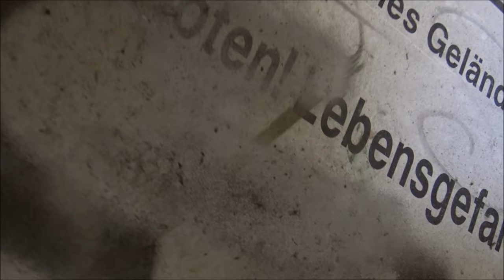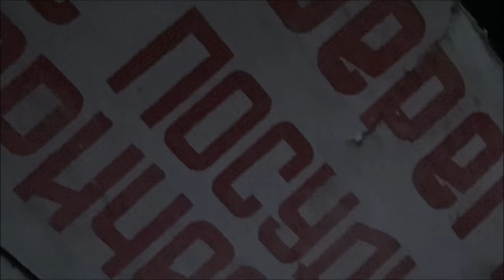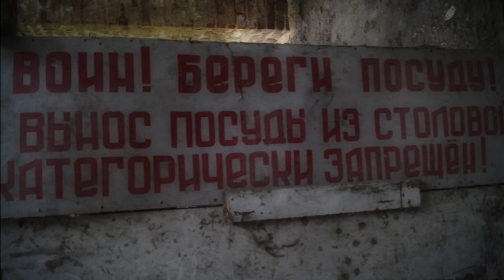Verlassene Husaren-Kaserne | 106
In dieser Folge zeigen wir Euch eine ehemalige Husaren-Kaserne, die allerdings nur kurz für Husaren Verwendung fand. Später diente sie der Wehrmacht und den Sowjets. Alles weitere erfahrt Ihr in unserem Video!

→ Gemäß der neuen Datenschutzverordnung sind die auf diesem Youtube Kanal sowie der dazugehörigen Facebook- & Pinterest-Seite gezeigten Videos und Bilder auf keinen Fall nachzustellen - Wir übernehmen keine Haftung! Außerdem ist jeder juristischen Person das Kopieren und kommerzielle verwenden unserer Videos und Bilder ohne Anfrage untersagt. Das teilen unserer Inhalte in Hetzforen oder Internetgruppen GEGEN u.a. Urbex, Lost Places oder Youtube ist verboten! Vorbehaltlicher Rechtsbeistand ist engagiert.

Aktuelles Equipment